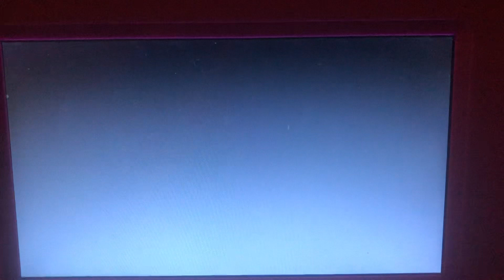Opening to Happy Feet Two 2013 DVD